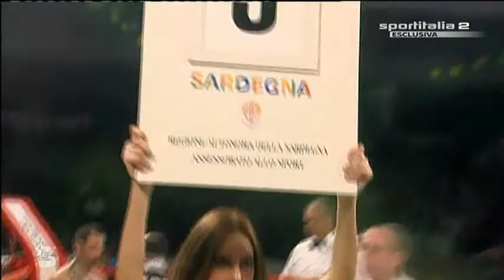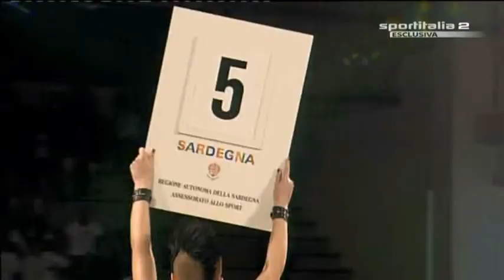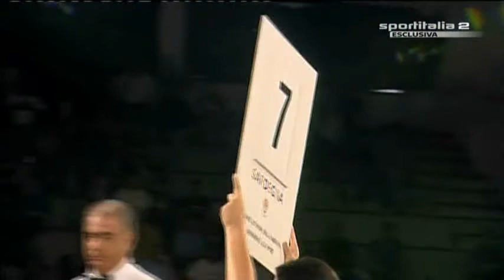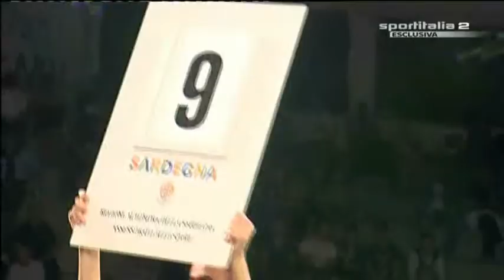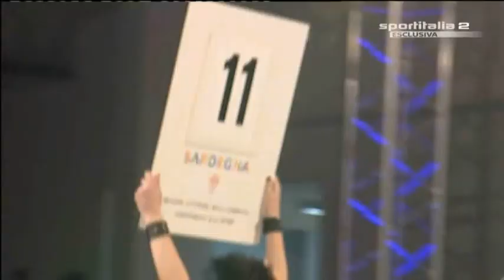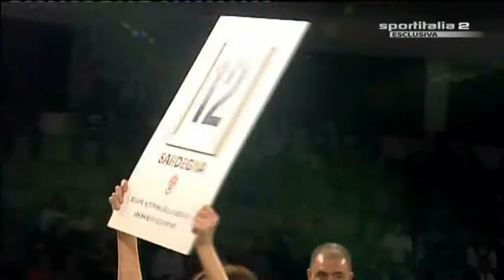Andrea Sarritzu vs Valery Yanchi European Champion FLY WEIGHT full fight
Palasport  dell'I.T.C. di Tortolì (Ogliastra) Italy Sardegna